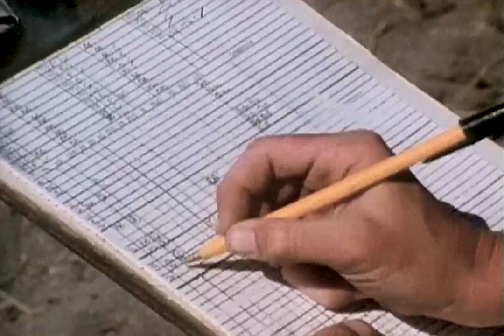Vervets of Amboseli | Mutual of Omaha's Wild Kingdom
Marlin Perkins introduces Phyllis Lee who has been researching the behavior of one of the primates of Kenya, the vervet monkey.